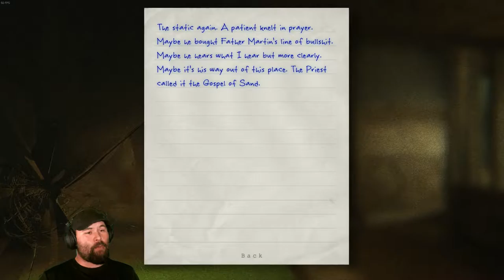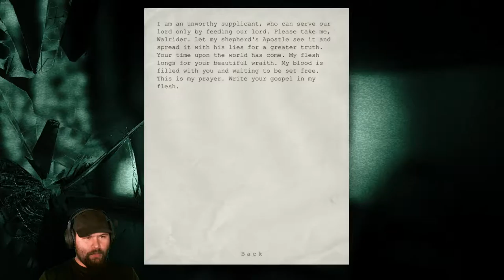Vlogger's Dream! Outlast Episode 8 Part 2!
Now we get to receive the faith and we watch a man get crucified. Fun times Abound!
I think that's all of them. Hopefully you guys can now catch me no matter where I'm streaming etc. Also! You'll always know when you find me because I have the same icon/profile picture for everything. That is MY icon, and I did make it myself (Can you tell?). If you find it somewhere else and whatever it's on doesn't seem like me, please let me know somehow, and I'll look into it immediately. Thank You!